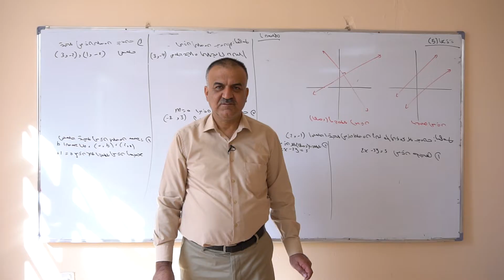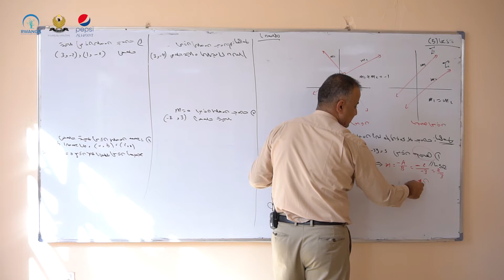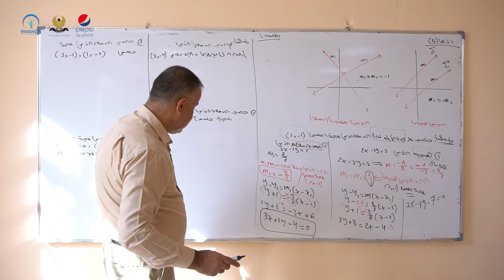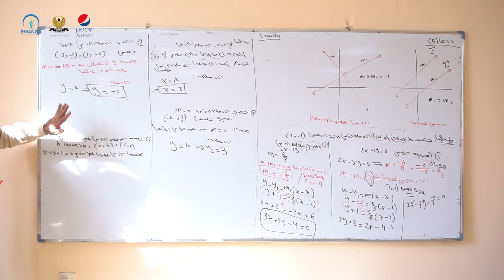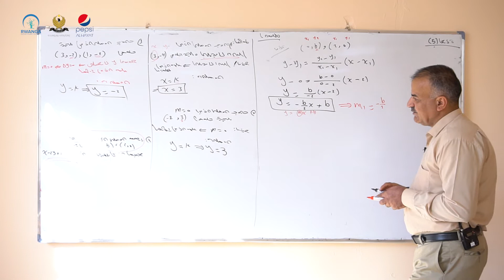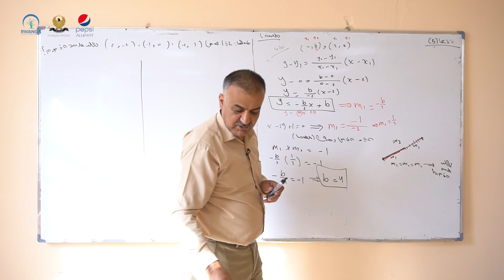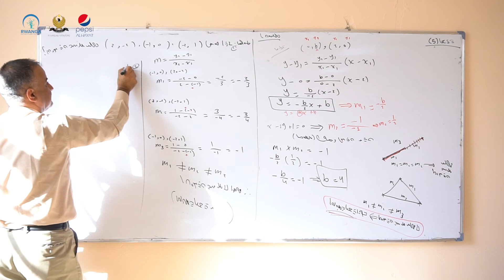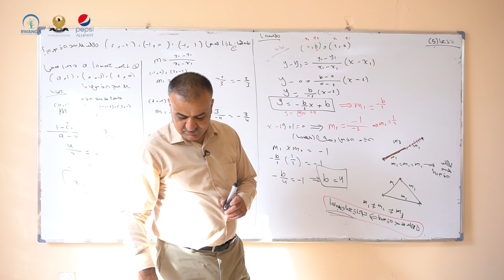بيركارى پۆلی ١٢- وانەی ٥ (خوێندنی سریانی)